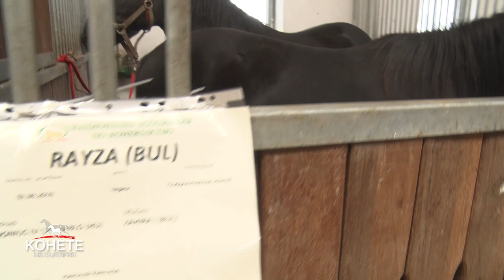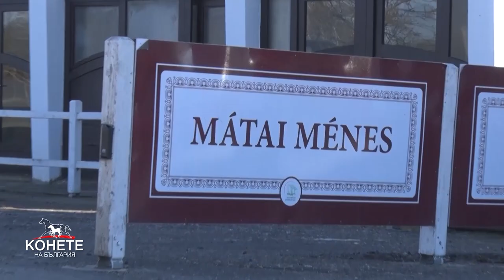Конете на България: Кои са шампионите за 2022 г. от породата Дунавски кон?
Кои са шампионите за 2022 г. от породата Дунавски кон при жребците, кобилите-майки и при подрастващите малки кончета? Защо коневъд на породата Зангершайде избра за сурогатна майка Дунавска кобила? При кого отидоха годишните награди на международната федерация ФЕИ и кой стана „Конегледач на годината“ в света? Къде и кога ще се проведе изложението на коне и от рисисти породи и какво ще се обсъжда на форума за породата Български тежковозен кон в Априлци през декември?